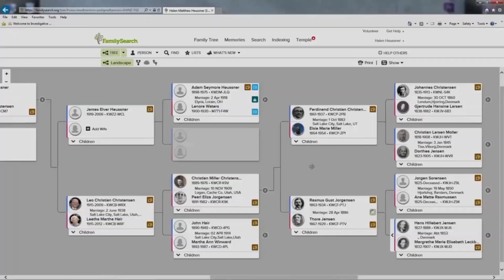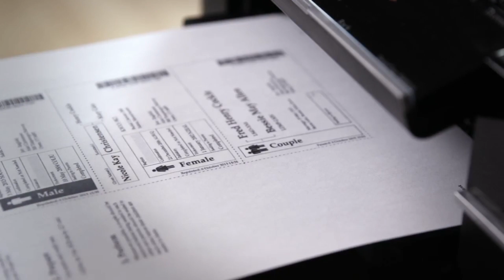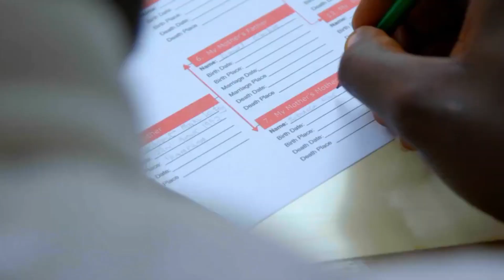UN SACRIFICIO DE TIEMPO - MENSAJES SUD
El presidente Russell M. Nelson y la hermana Wendy Nelson.
Nuestros antepasados están ansiosos de que encontremos sus nombres. Cada año en el Día de descubrimiento familiar, nos han dado desafíos para que llevemos nombres de familiares al templo y que enseñemos a otras personas a hacer lo mismo. Este año el desafío es uno de sacrificio, un sacrificio de tiempo. Al hacer el esfuerzo personal para hacer de la historia familiar una prioridad y llevar nuestros nombres de familiares al templo, recibiremos bendiciones para nosotros y abriremos las puertas del cielo para nuestros antepasados.